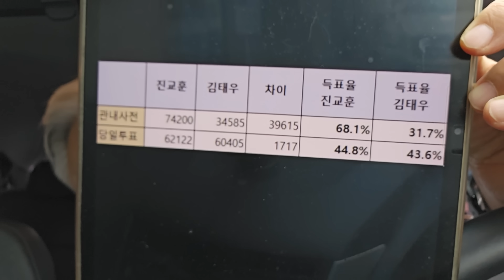MBC 3노조 "해킹 무방비 사전투표 전면 폐지가 답이다"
강서구 사전투표에서 드러난 의혹..MBC3노조도 사전투표 폐지 요구